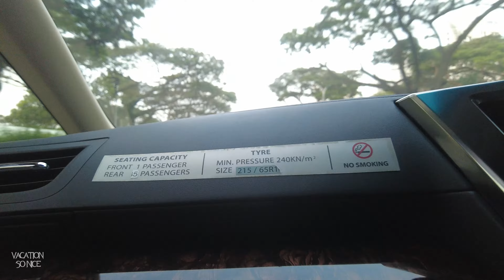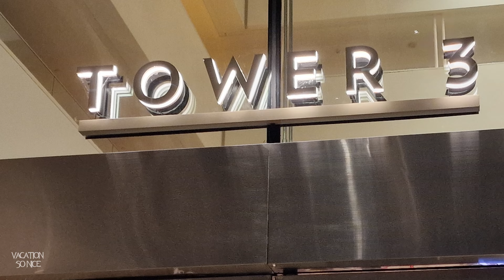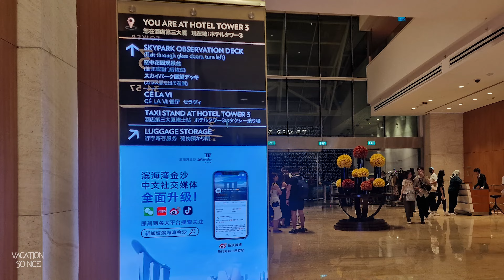[4K] Paris ✈ Sin - Singapore Taxi Ride - Overlooking Marina Bay Sands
Paris CDG T1 ✈ Singapore SIN - Street View from the Singapore Airport To  Marina Bay Sands Hotel by Taxi Ride .
00:00 Start
00:05 Introduction
01:24 Flight from Paris to Singapore
02:26 Singapore Aiport International Arrival
04:08 Singapore Taxi Ride
13:22 Check-in MBS Tower 1
14:25 Check-in MBS Tower 3
15:03 Marina Bay Sands Room
Marina Bay Sands is a hotel consisting of 3 high-rise, 55-story high-rise buildings connected to the top of Sky by a boat-shaped park.
This impressive hotel owes its popularity to the "infinite pool" located on the roof at an altitude of 200 meters. The area of Sands Sky Park, as it is called the area of the 57th floor, is 12400 square meters and there are also restaurants, bars, 250 trees, a 360-degree observatory, and the 150-meter long pool mentioned above.
The Sands Sky Park platform is 340 meters long, so long that it could accommodate four Airbus A380s, but if placed on the roof along the Eiffel Tower, it would not cover whole. It is constructed from 14 ready-made elements with a total weight of 7,000 tons, these elements have been pulled 200 meters up and assembled. It can accommodate 3900 people.